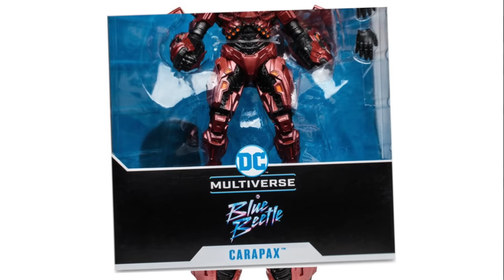2023 NEW BLUE BEETLE MOVIE FIGURES REVEALED | McFarlane Toys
Join me as we take a look at the some of the brand new reveals for the upcoming McFarlane Toys BLUE BEETLE toy offerings for the new movie!

Blue Beetle:

Battle Mode BB:

CARAPAX Mega Figure:

Blue Beetle Statue: